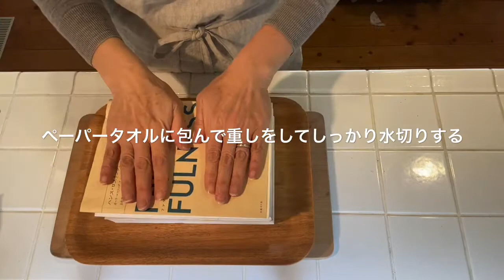アレルギー・ビーガン対応のスイーツ作りに！豆腐のクリームチーズ風！Making sweets for allergies and vegans! Cream cheese style of tofu!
クリームチーズの濃厚なコクと旨味を再現した、豆腐のクリームチーズ風。
低カロリーで、低コレステロールなので、胃にもたれない、体に優しいクリーム。

クリームチーズの代わりに、ケーキに入れたり、生クリーム代わりにしたり、いろんなアレンジで楽しめます✨

Cream cheese style of tofu that reproduces the rich richness and umami of cream cheese.
A low-calorie, low-cholesterol cream that does not lean on the stomach and is gentle on the body.

Instead of cream cheese, you can put it in a cake, use it as a fresh cream, and enjoy it in various arrangements ✨

マクロビオティックをやっている人、ベジタリアンの人はもちろん、ダイエット中の人もぜひ見てね！
Be sure to check out those who are on a diet as well as those who are doing macrobiotics and vegetarians!

プロフィール：ゆるベジ料理研究家。Profile: Veggie Cooking Expert.

ゆるベジ料理教室・マクロビオティック料理教室・レシピのない子供料理教室を静岡県中心に主宰。

厳格なマクロビアンの家庭で育ち過食症に。克服した経験と、自然食品店勤務２０年の経験を元に、簡単に作れて、美しく、食べておいしいゆる~いマクロビオティック料理の教室を主宰しています。

cooking class

4-14 Kitamachi, Fujinomiya City, Shizuoka Prefecture

Blog: The secret of rice

農業系のポッドキャストや、農業塾もやっています。
I also do agricultural podcasts and agricultural schools.

パーソナリティを務めている農業系ポッドキャスト
農道223号
agricultural podcasts

農業塾
のこのこ塾
 agricultural schools

【関連動画】

Macrobiotic Cooking